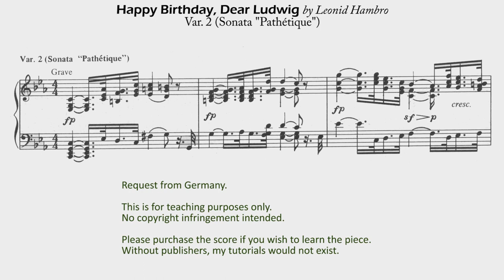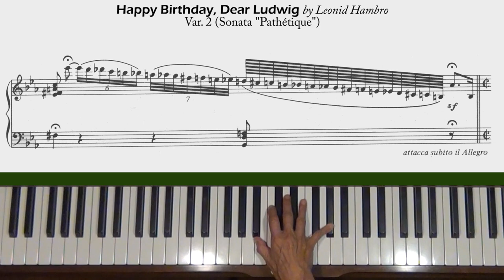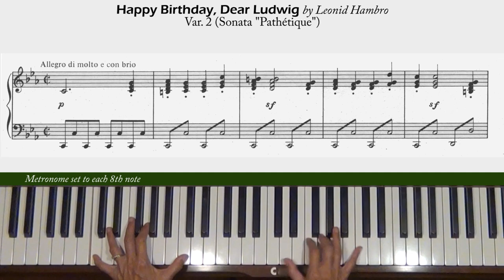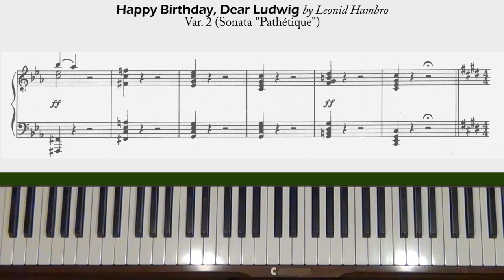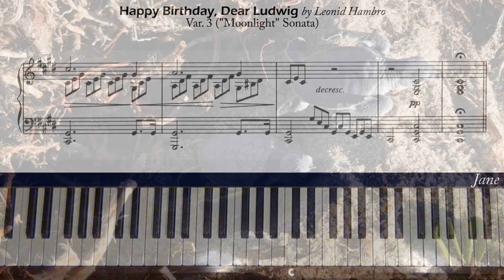Leonid Hambro Happy Birthday, Dear Ludwig Piano Tutorial (Var. 2 and 3)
Request from Germany. Level 6. Happy Birthday in the style of Beethoven.